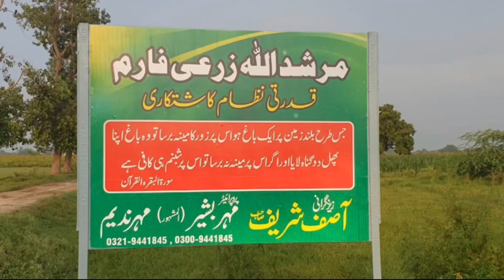Planting seeds of garlic